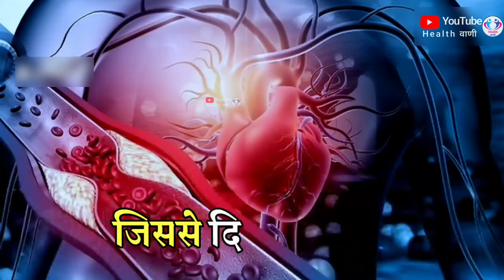हरी मिर्च के ये 7 फायदे आपने पहले कभी नहीं सुने होंगे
हरी मिर्च के ये 7 फायदे आपने पहले कभी नही सुने होने
7 Surprising Benefits of Green Chilli You Never Knew!
Discover the Amazing Health Benefits of Green Chilli The Natural Remedy for a Healthy Heart and Soul!"
Green Chilli The Ultimate Health Hack You Need to Know
The Miraculous Benefits of Green